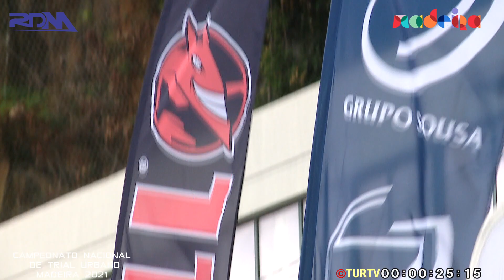[RECOMENDADO] CAMPEONATO NACIONAL DE TRIAL URBANO - MADEIRA 2021 [VÍDEO RDM]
Obrigado por ver a TurTV
Se gostou do nosso vídeo, por favor subscreva o nosso canal.

A capacidade de ver ou rever imagens, são coisas completamente diferentes.  Para melhor perceção eu tento mostrar imagens em obras videográficas, o quanto o mundo é belo o quanto a Madeira é bela! Esses vídeos ajudam a descobrir o interior e a beleza circundante, causando o desejo de viver, de amar, de acreditar e de fazer o bem.
Mergulhe no mais incrível, maravilhoso e mágico mundo dos meus vídeos e siga
voando.
Imagem/edição Manuel Henriques - TurTV Turismo da Madeira.

Imagens gravadas com câmara digital SONY - PMW - 350K  - FULL - HD - 3CCD 2/3 - CINE ALTA.

A TurTV tem como principais objetivos a divulgação e promoção do arquipélago da Madeira, todas as imagens e áudio são de direitos exclusivos da TurTV©

Informamos que não recebemos quaisquer tipos de apoios quer financeiros quer logísticos, suportamos todas as despesas de deslocações, investimentos em equipamentos e seus desgastes, somos uma produtora sem fins lucrativos, o nosso pagamento será por si efetuado através do seu comentário nos nossos vídeos que muito prezamos e agradecemos, temos a certeza que estamos no caminho certo, os nossos vídeos, são vistos em todo o mundo e que consideramos ser a aposta ganha na captação de novos visitantes, são muitos os turistas que entram em contacto connosco através do nosso e-mail pedindo mais informações sobre o Arquipélago da Madeira e, esse é um dos nossos principais objetivos prestar apoio informativo,  patrocinar, promover e divulgar a Madeira.

A TurTV através do seu mentor e operacional Manuel Henriques se orgulha de sermos o maior motor de divulgação e promoção do arquipélago da Madeira, para já são mais de 1800 vídeos relacionados com a divulgação e promoção constante deste encanto Madeira,  nesta data de 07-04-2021 a TurTV tem mais 3 milhões de visualizações, consideramos objetivos cumpridos e alinhados com as metas definidas.

Informamos que os espectadores podem partilhar os nossos linques, sem nunca fazer download, sendo o mesmo punido pela lei vigente que apoia o direito autoral.